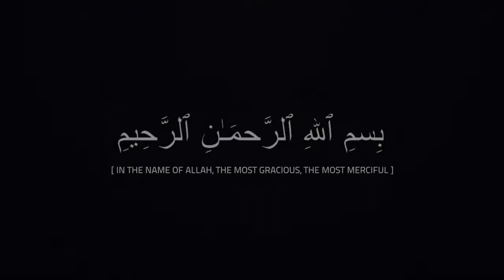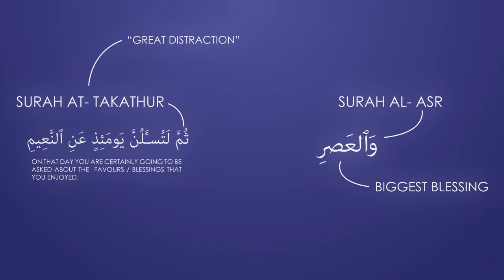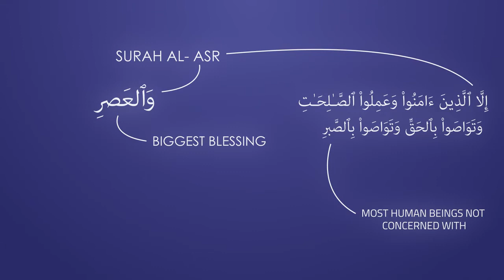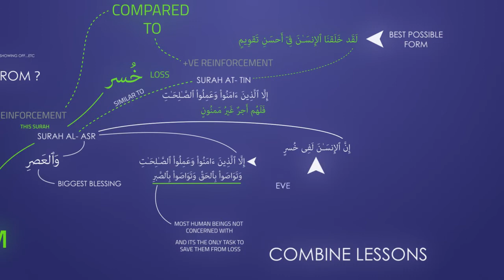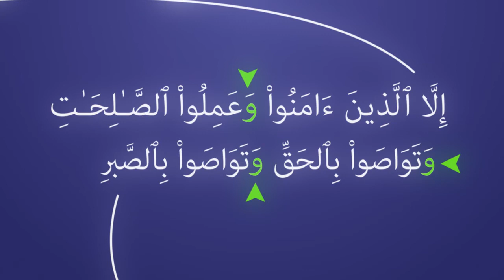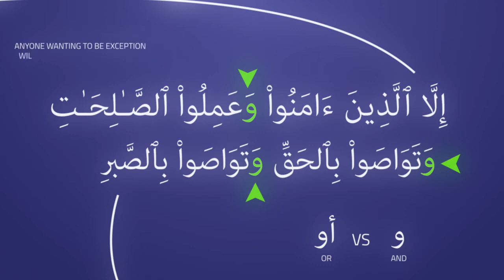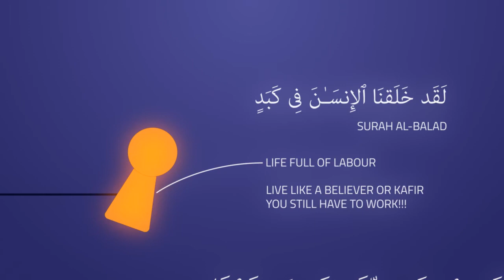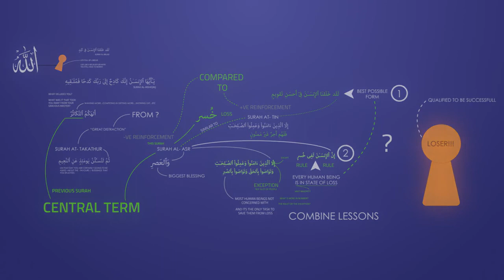Surah Al Asr ┇ Amazing Reminder ┇ by Ustadh Nouman Ali Khan